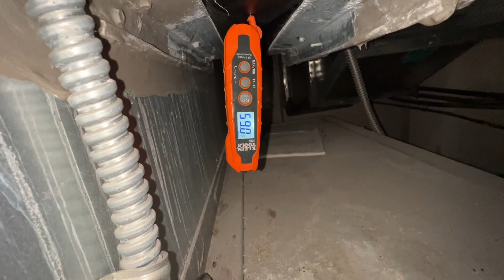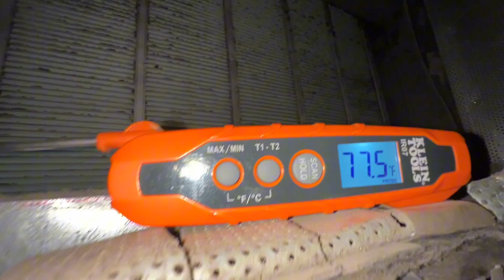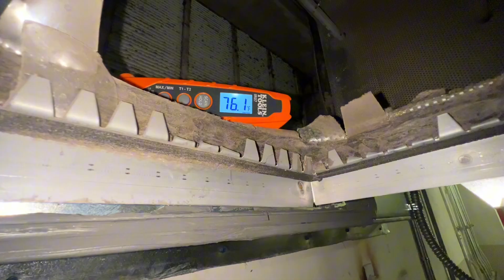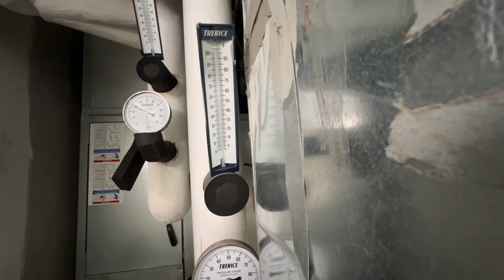Daikin Chilled Water Air Handler Not Cooling Properly… Fairly New Install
Got a work order for a newer installation Daikin Chilled water air handler with Face and Bypass dampers that just isn’t keeping up in the Summer heat.